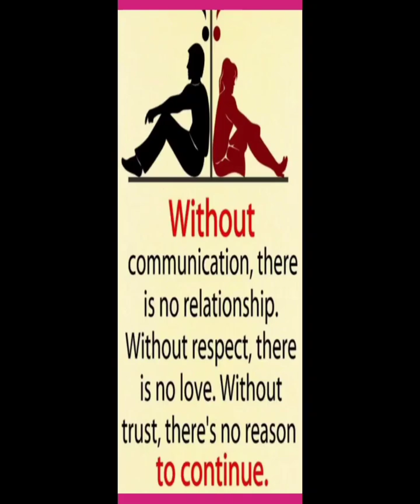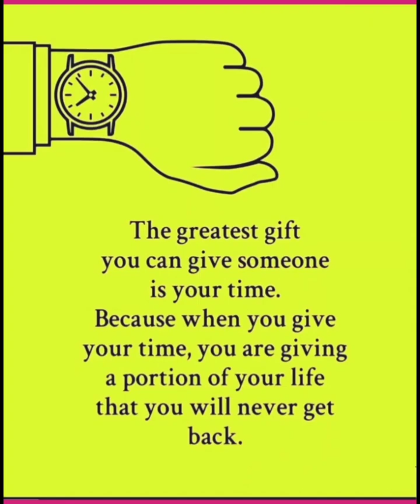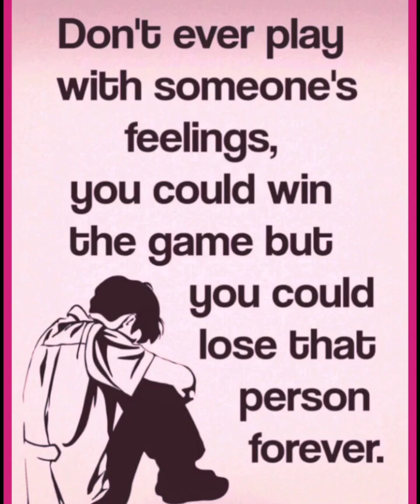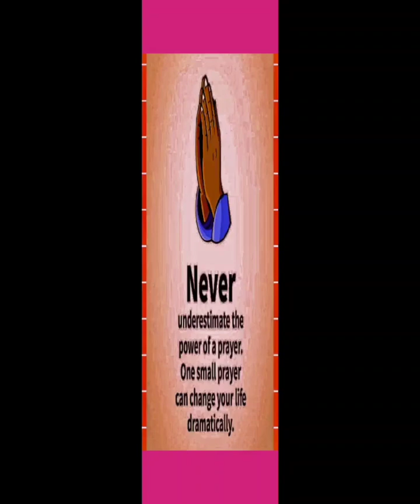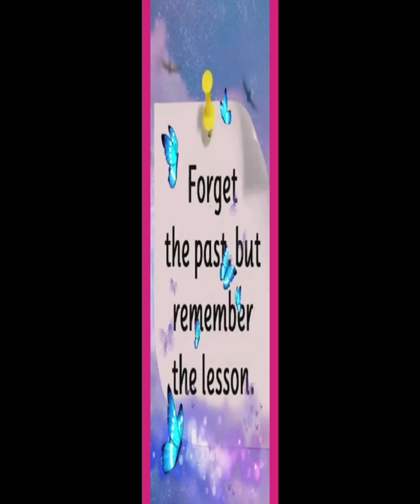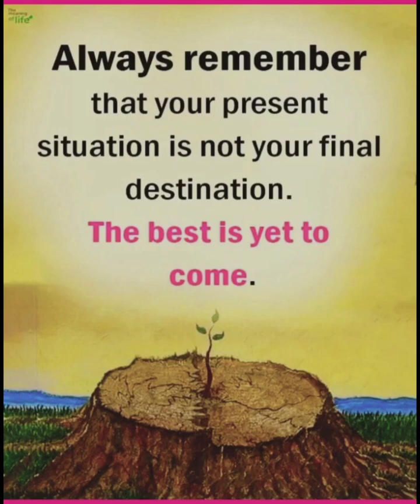motivational video in english ‼️ best motivational quotes...